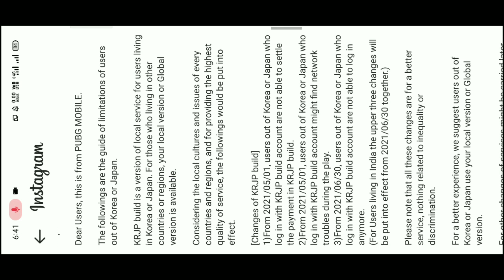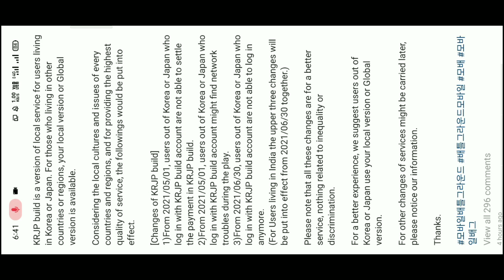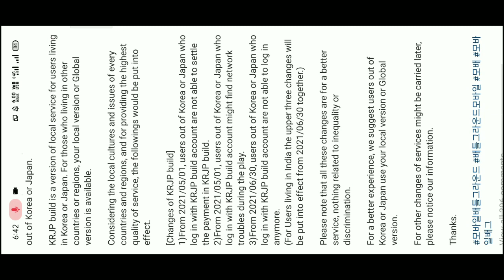PUBG KR BAN IN INDIA🔥PUBGMOBILE INDIA OFFICIAL RELEASE DATE IS HERE || PUBG INDIA OFFICIAL NEWS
Heloo guys iss video mein pubg kr ki official bad news dia hu aur pubg india ki good news